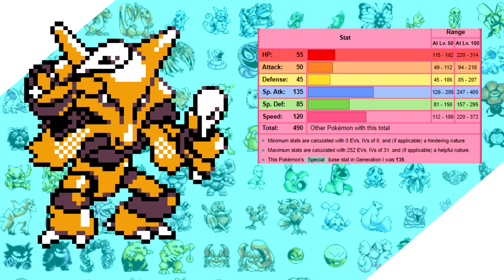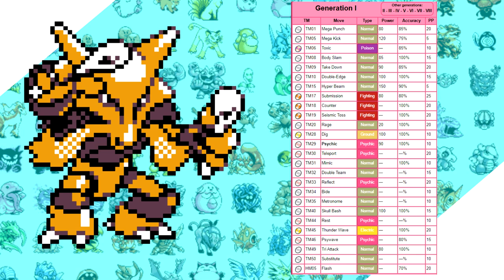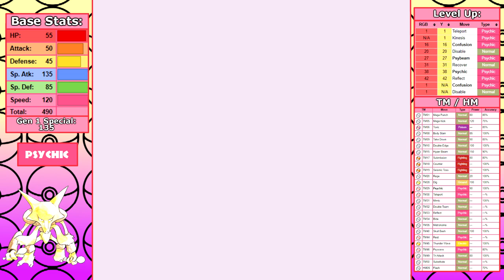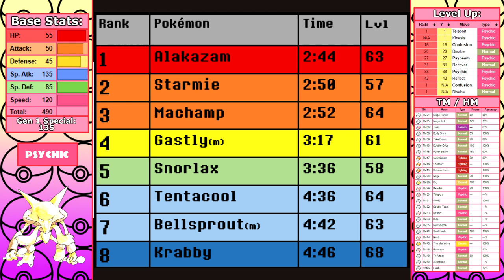How Fast Can You Beat Pokemon Red/Blue with Just an Alakazam? No Item Run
Alakazam is the boogieman of so many of my runs and today we see if it can finish the game faster than any Pokemon I've tried up to this point.

Solo Run Rules:
1. No use of items in battle.
2. No use of skips/exploits.
3. I can only use the title Pokemon in battle. No switching. No other Pokemon will see a battle.
4. No saving between Elite 4 members. This promotes consistent strategy and makes relying on luck much harder.